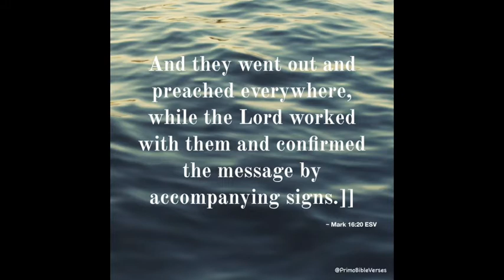The Upper Room #57 The NOW Gift